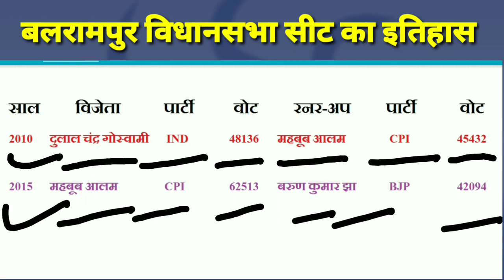बलरामपुर विधानसभा सीट का इतिहास history of balrampur assembly kathihar news | indian politics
बलरामपुर विधानसभा सीट का इतिहास history of balrampur assembly bihar news kathihar news चुनाव 2020
बिहार विधानसभा चुनाव 2020 से पहले bjp congres jdu rjd और LJP जैसी सभी पार्टियां और nitish kumar से लेकर tejasvi yadav ram vilas paswan और jeetan ram manjhi जैसे नेता पूरी ताकत लगा रहे है. इस साल के अंत में bihar assembly election होने की संभावना है. delhi में बीजेपी आलाकमान में पीएम मोदी से लेकर अमित शाह और जेपी नड्डा बिहार बीजेपी नेतृत्व के साथ मिलकर रणनीति बना रहे है. बिहार में बीजेपी ने sushil modi के साथ साथ प्रदेशाध्यक्ष Nityanand Rai और प्रभारी भूपेंद्र यादव को बड़ी जिम्मेदारी दे रखी है तो वहीं जनता दल यूनाईटेड की तरफ से नितीश कुमार ही कमान संभाले हुए है. बिहार महागठबंधन में भी समीकरण बिठाने के लिए rahul gandhi के साथ साथ बिहार कांग्रेस प्रभारी शक्ति सिंह गोहिल कोशिशों में जुटे है. ऐसे में देखना होगा कि bihar vidhan sabha chunav 2020 में भारतीय जनता पार्टी जीतने में कामयाब होती है या bihar vidhan sabha election 2020 को इस बार महागठबंध जीतता है. | indian politics